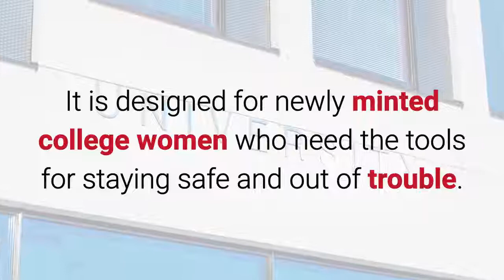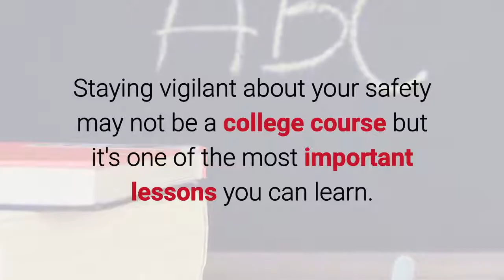College Woman Safety Kit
This college woman safety kit contains the essentials you need to keep yourself safe in the dorm and out & about!

These are times in your life you'll never forget. Keep those precious memories happy ones.

Staying vigilant about your safety may not be a college course but it's one of the most important lessons you can learn. Please don't learn the hard way!